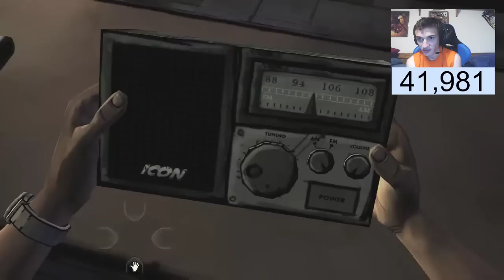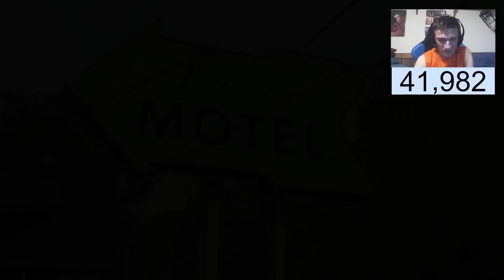THE WALKING DEAD:SEASON 1 SCUMBAG LEE WALKTHROUGH PART 1 (THE WALKING DEAD:GAME SEASON 1)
THE WALKING DEAD:SEASON 1 SCUMBAG LEE WALKTHROUGH LIVE (THE WALKING DEAD:GAME SEASON 1)

PSN: DomTheBombLive
GT: DomTheBombLive

CALL OF DUTY BLACK OPS 3 XB1 HELPING SUBSCRIBERS DO ALL BLACK OPS 3 EE